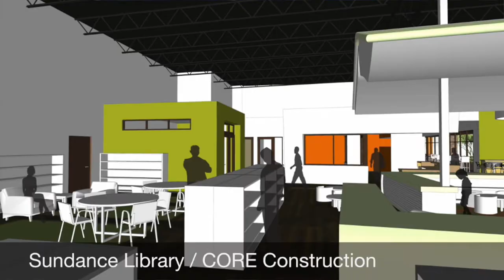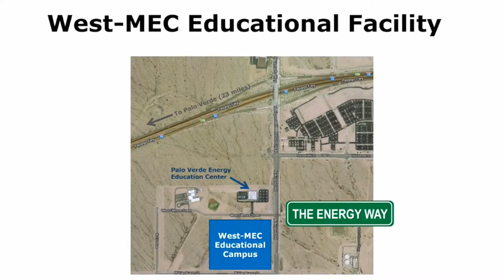Buckeye: A Glimpse into the Future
Check out the great things that are happening in the City of Buckeye, AZ. This video was shown during the Inaugural State of the City Address on May 13, 2014.